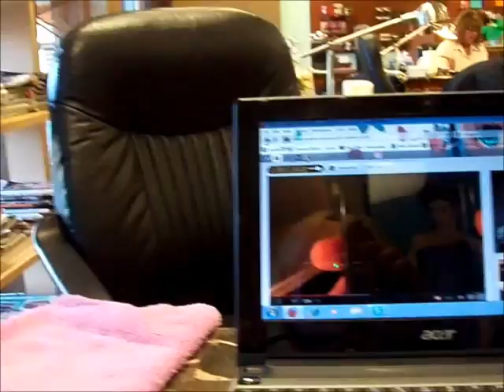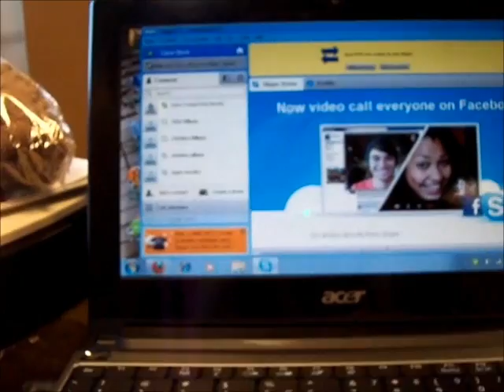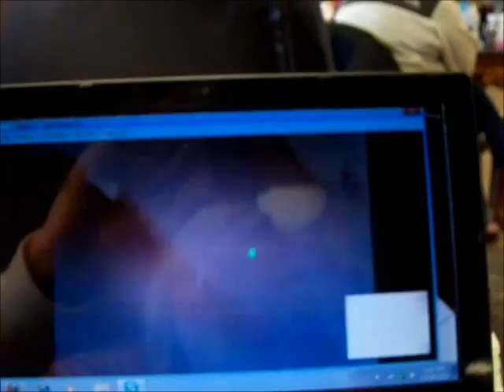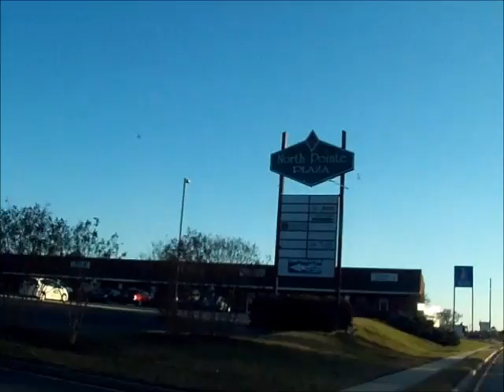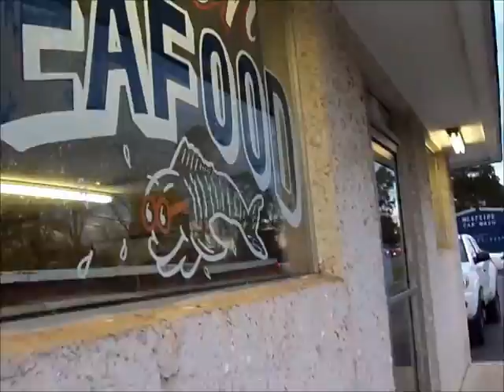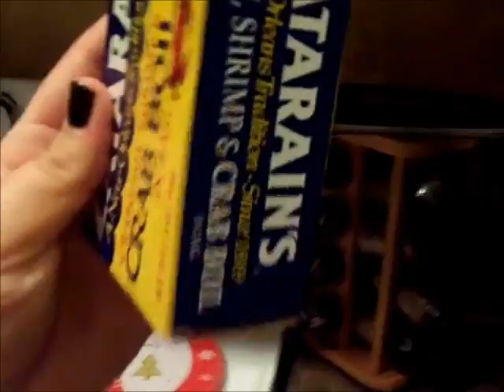Merry Christmas and a Rockin New Year's Eve Party! (Week 22)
(December 25-31)